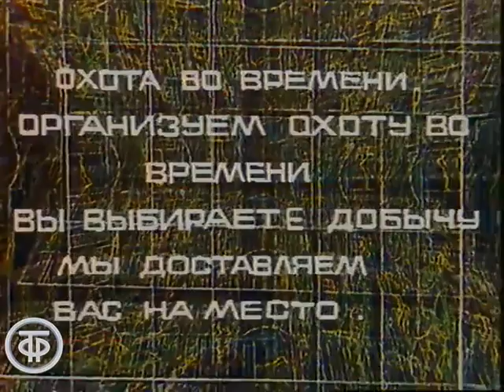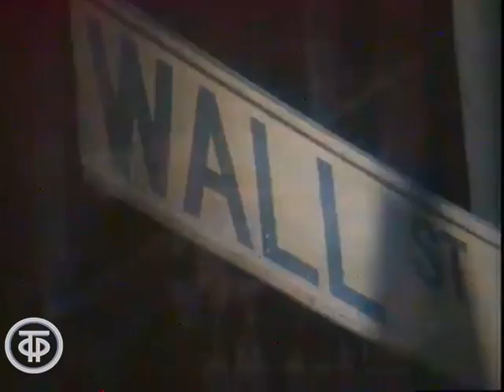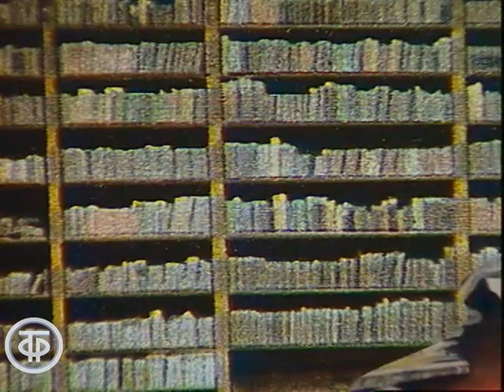Литература. Мир Рэя Брэдбери (1978)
Мир Рэя Брэдбери

Передача из цикла "Литература" посвящена классику научной фантастики, создателю более восьмисот различных литературных произведений, американскому писателю Рэймонду Дугласу Брэдбери. Фрагменты его повестей и рассказов читают артисты театра и кино: В.Коренев, Н.Белохвостикова, Р.Зеленая, А.Адоскин. В роли рассказчика выступает заслуженный артист РСФСР В.Корецкий.

Автор сценария - Сергей Муратов
Режиссер - Людмила Хмельницкая
Актер - Рина Зеленая
Актер - Владимир Корецкий
Актер - Владимир Коренев
Актер - Наталия Белохвостикова
Актер - Анатолий Адоскин